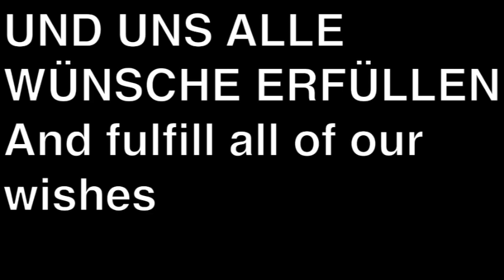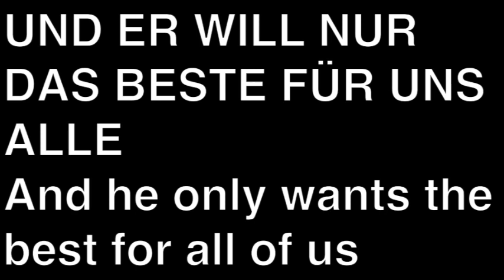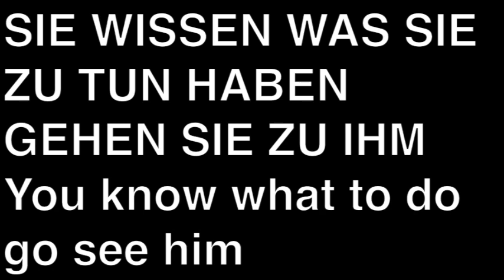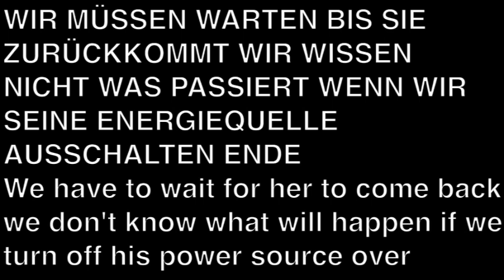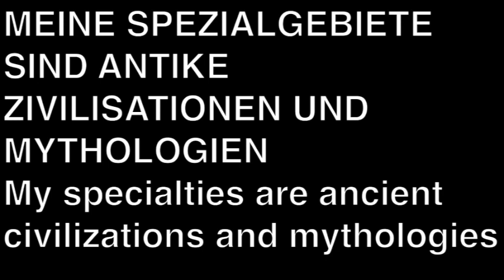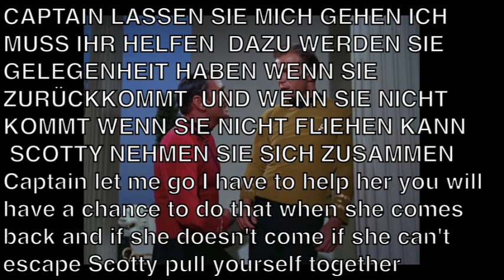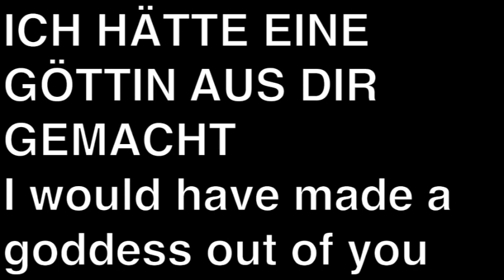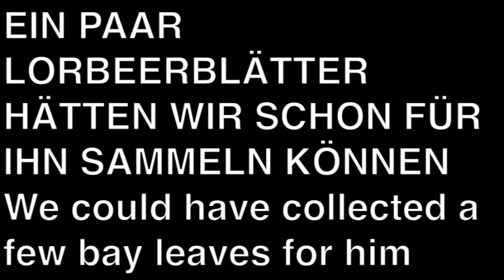Learn German star trek adonis 4 of 4 german english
watch add free and cost free on vimeo for 14 days.